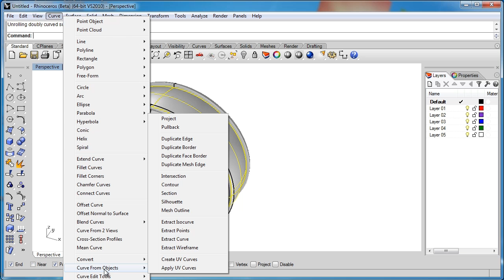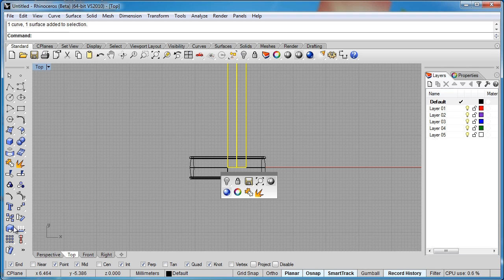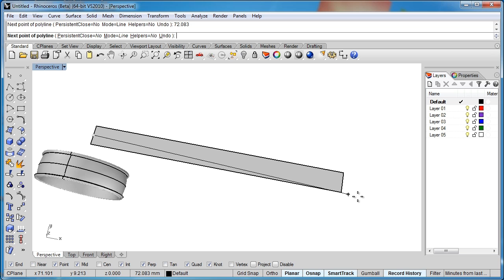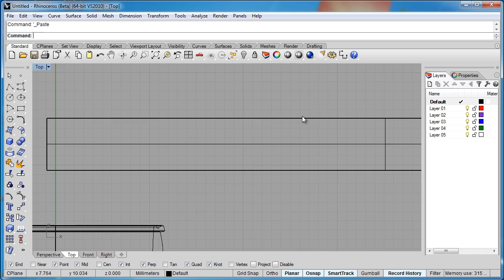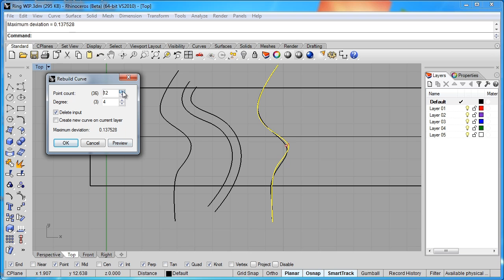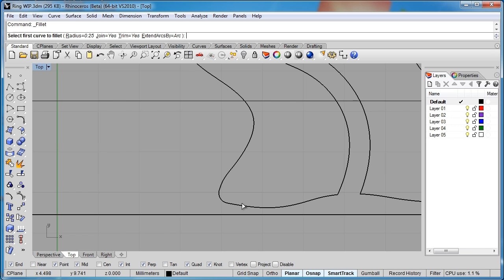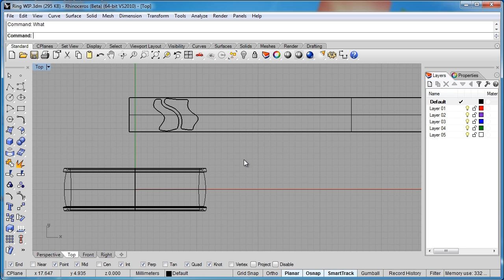Advanced Rhino 5 Tutorial | Project - Ring - Draw the Pattern Curves Part 1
Want all of our free Advanced Rhino 5 videos?

More details on this Advanced Rhino 5 course can be seen
This training clip is one example from the complete course. For more free Rhino tutorials please visit out our main website. YouTube